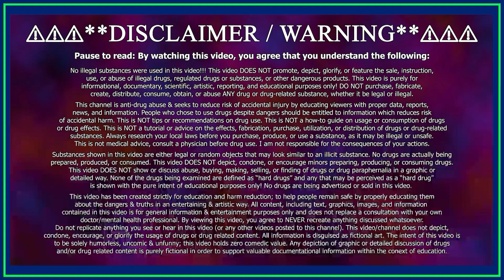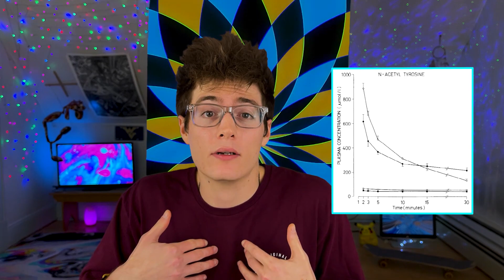𝗟-𝗧𝘆𝗿𝗼𝘀𝗶𝗻𝗲 - Does it truly enhance dopamine levels? (Honest Review)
I review the natural supplement known as L-Tyrosine! L-Tyrosine is a non-essential amino acid that is used by the body to synthesize proteins and neurotransmitters, including dopamine, epinephrine, and norepinephrine. The Natural Amino Acid For Increasing Dopamine & Productivity!

Chapters:
0:00 - What to expect
0:27 - What does L-Tyrosine do?
0:56 - Effects
1:11 - Personal Review (My Experience)
1:28 - Dosage
1:57 - What it feels like
2:08 - Different forms
2:18 - Do you need L-Tyrosine?
2:29 - N-Acetyl-L-Tyrosine (NALT)
2:49 - Conclusion